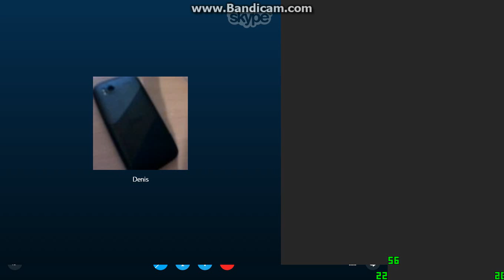Английский one love+